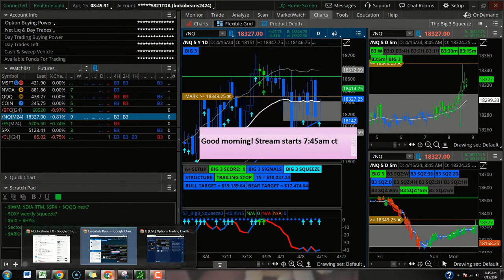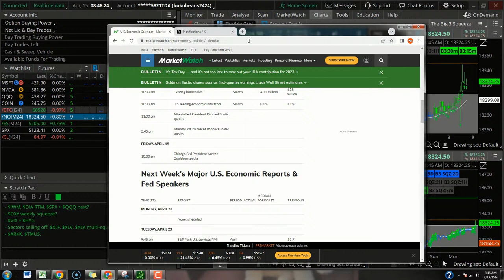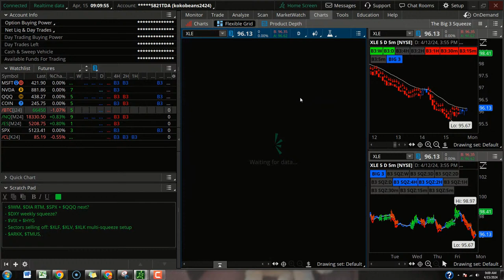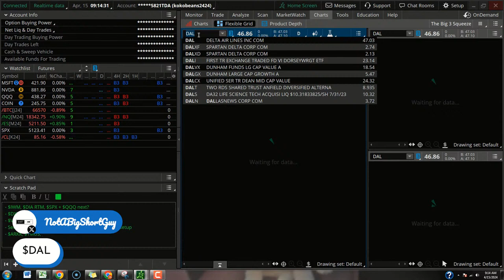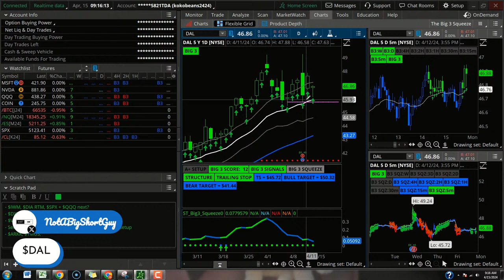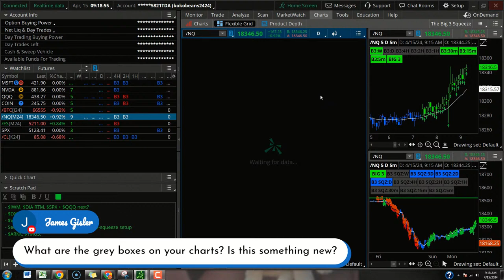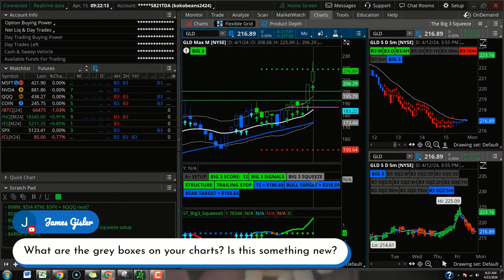Options Trading Live Prep: 4/15/2024 | Focused Trades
Join Taylor Horton every Monday and Wednesday morning at 7:45 am CT for live premarket prep before the market opens.

✅ Sign Up for the FREE Focused Trades Newsletter for more insights on the market here:

✅ Join Taylor's Compounding Growth Mastery for weekly trade alerts, watch lists, and live trading sessions! Use the link below to try a 30-day trial for just $7!

✅ Trade live with us Monday-Friday in the Simpler Trading Options Room!**